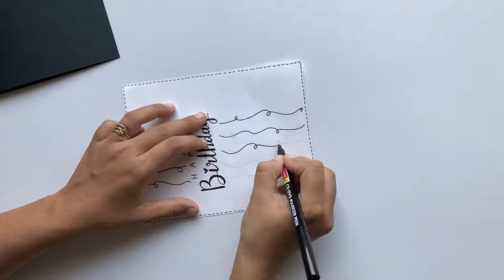How to Make Special Birthday Card For Best Friend/DIY Birthday Card @Art & Craft By Tulsi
How to Make Special Birthday Card For Best Friend/DIY Birthday Card
 @Art & Craft By Tulsi

In this video,i will show you How to Make Special Birthday Card For Best Friend at home.If you like the card please like the video and ❤️ Subscribe ❤️to keep up to date and turn the bell🔔 icon so that you will never miss any updates.

Topic include:-

1)How to Make Special Birthday Card For Best Friend
2)Beautiful Handmade Birthday Card Ideas for Best friend
3)birthday card ideas
4)birthday card for best friend
5)beautiful handmade birthday card
6)handmade card for birthday
7)DIY Birthday Card
8)handmade birthday card for husband
9)beautiful card for birthday
10)handmade birthday card for boyfriend
11) How to make beautiful birthday cards
12)handmade birthday card for best friend
13)handmade birthday card ideas
14)beautiful handmade birthday card ideas